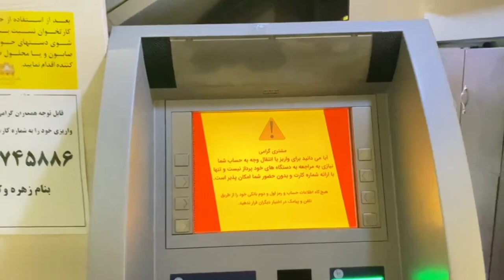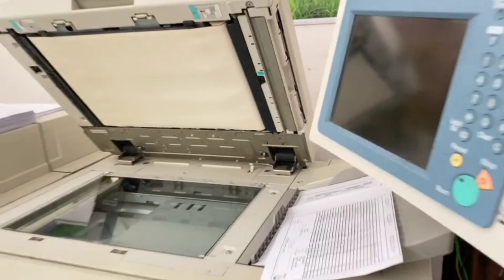UNIVERSITY VISIT.ARAK UNIVERSITY OF MEDICAL SCIENCES - IRAN.MBBS/MD IN IRAN